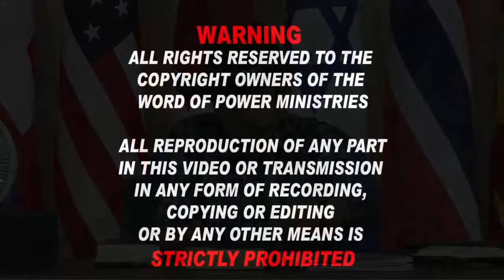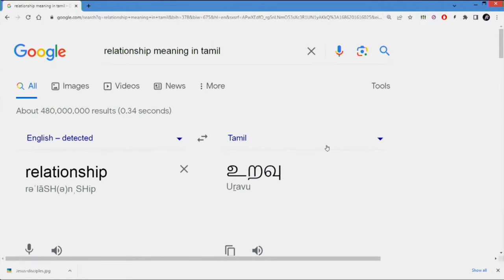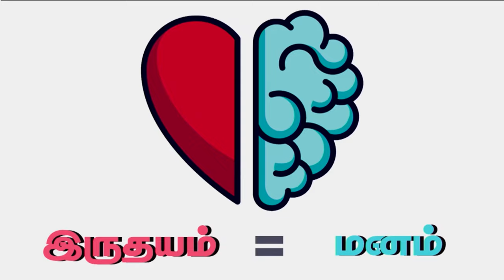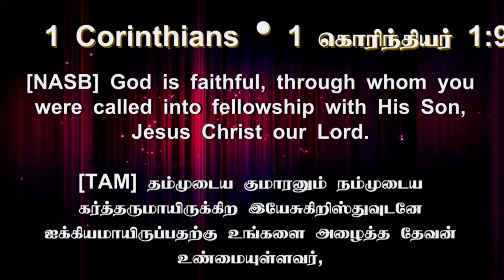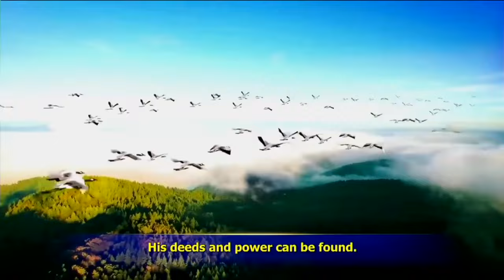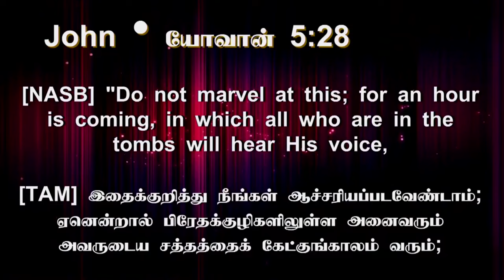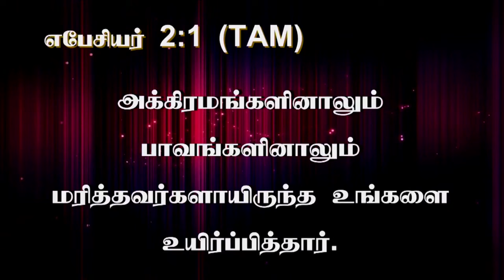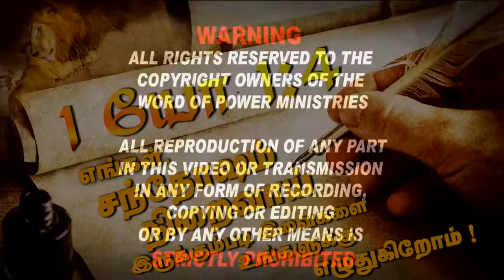5th June 2024 - Wednesday